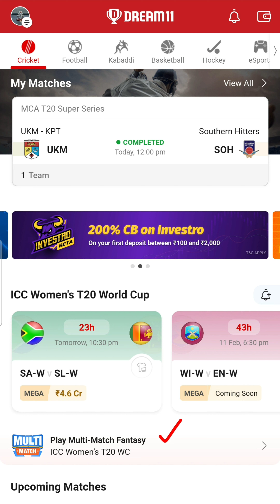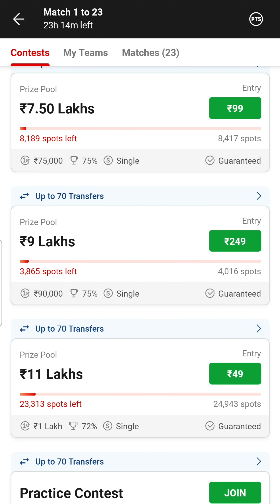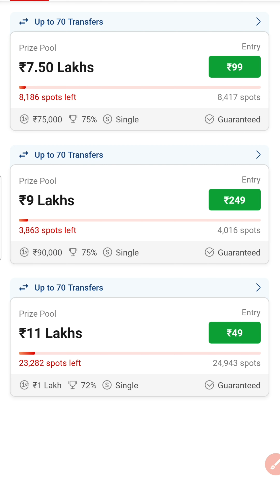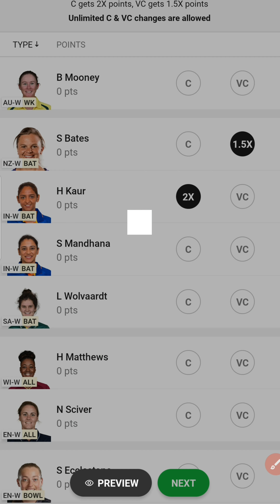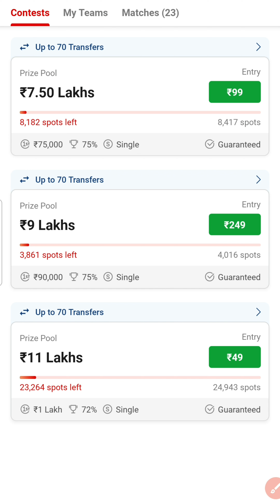🧐 Multi Match Fantasy-யில் Team Create செய்வது எப்படி 🎯🌀 Dream11 Fantasy With a Twist 😱🤩 in Tamil 😜